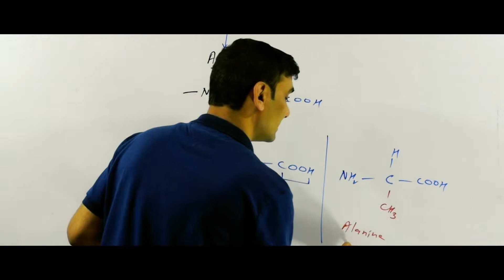Teacher's Lens Outdoors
This video is an introduction to my channel, I am a teacher and a Traveller, I love mountains and exploring untamed places. My favorite places are off-beat destinations.